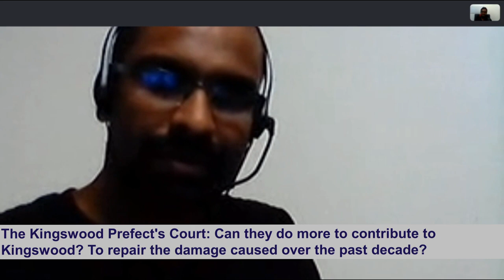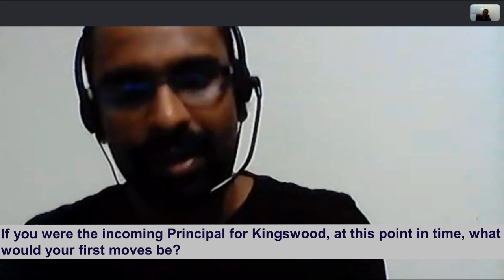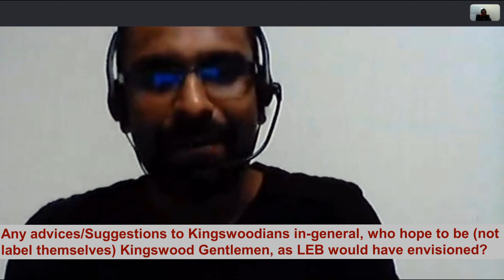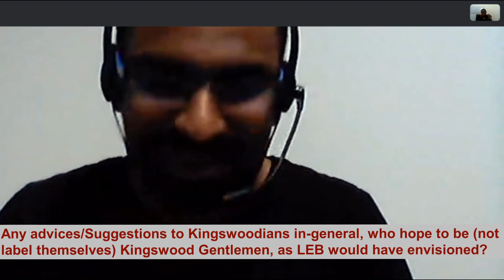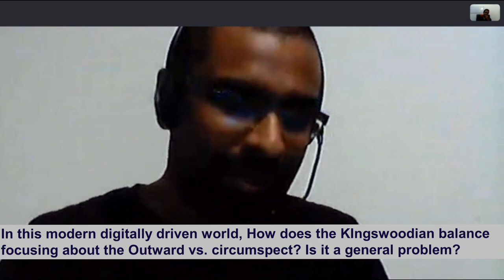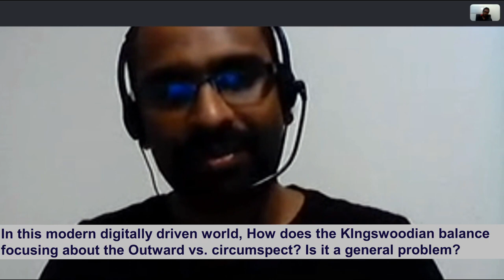A Closer Look at Kingswood College, Kandy (feat. Vihanga Perera)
In this video two past pupils of Kingswood have an open conversation about the The Founder (LEB), Tradition, Motto, Past & Present, The Song, Prefects, Co-curriculars,  "Gentlemen", the divergences and the Future of Kingswood College, an institution that was built with the solepurpose of promoting a truly fair, just and peaceful society by Louie Edmond Blaze on the 4th of May 1891.

Kingswood boasts of a rich history of progressive thinking and education, it was among the first schools in Sri Lanka  to introduce Schools Rugby, Cadeting, Scouting, Road Safety and was also the first school to appoint a female member to its teaching staff. These are few among the many truly remarkable strides the college has been a part of in its nearly 130 years of history.

The main objective of this is to bridge the gap between the past and present, and sincerely hoping the current boys of the school will benefit from this.

As the school song says: Present and past shall be, one in heart all for thee.

Hope this inspires young students to explore the real Kingswood and embrace the true values that LEB wanted to spread.